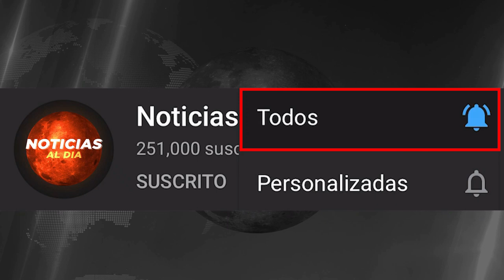RUSIA Y UCRANIA HOY NOTICIAS 17 DE DICIEMBRE 2022, PUTIN ESTA DESESPERADO ULTIMA HORA PRESTAMOS HOY